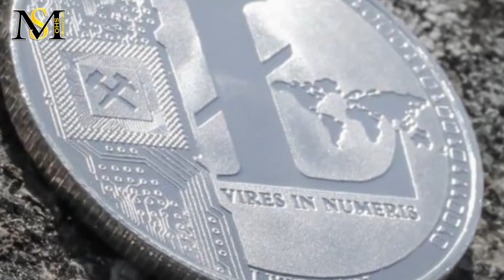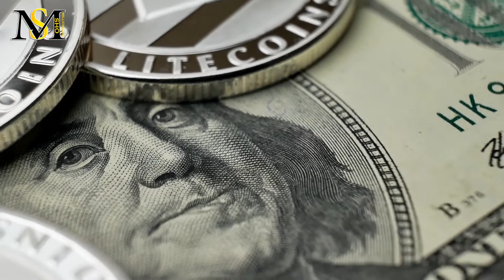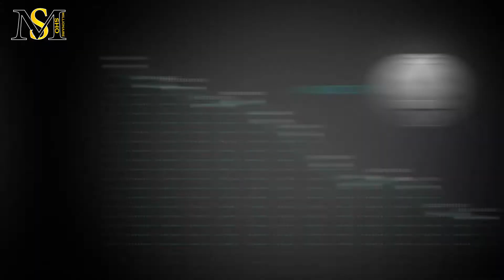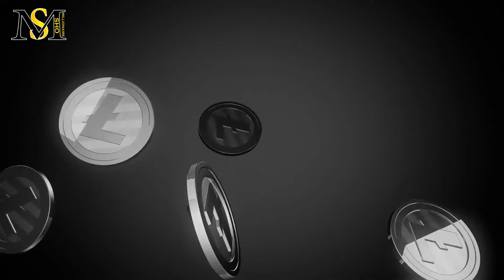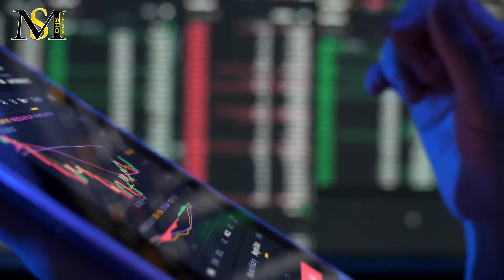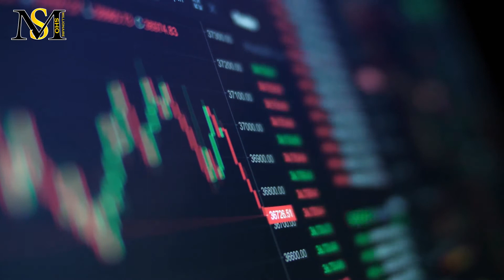تحلیل ارز دیجیتال لایت کوین | Litecoin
در این ویدیو به سوالات زیر پاسخ خواهیم داد:
لایت کوین چیست؟
لایت کوین بر پایه کدام رمزارز فعالیت می کند؟
ارزش لایت کوین چقدر است؟
هر لایت کوین چند دلار است؟
کدام ارز دیجیتال از همه بهتر است؟
آینده لایت کوین چطور است؟
روند لایت کوین صعودی است یا نزولی؟
قیمت لایت کوین امروز چقدر است؟
لایت کوین چند درصد سود داشته است؟
نماد لایت کوین چیست؟
آیا لایت کوین برای سرمایه گذاری بلندمدت مناسب است؟
کدام ارزها برای سرمایه گذاری بلندمدت مناسب هتسند؟
تحلیل تکنیکال لایت کوین چیست؟
تحلیل فاندامنتال لایت کوین چیست؟
کیف پول لایت کوین چیست؟
چطور لایت کوین بخریم؟
آیا لایت کوین رشد می کند؟
لایت کوین بخریم یا بیت کوین؟
کدام ارز دیجیتال را بخریم؟
چه ارز دیجیتالی بخریم؟
چرا لایت کوین نقره ارزهای دیجیتال است؟
هدف لایت کوین چیست؟
مزایای لایت کوین چیست؟
معایب لایت کوین چیست؟
قیمت لایت کوین تا پایان سال 2021 چقدر خواهد شد؟
قیمت لایت کوین به چند دلار می رسد؟
دلیل محبوبیت لایت کوین چیست؟
لایت کوین نقره ارزهای دیجیتال
لایت کوین بخریم یا نه؟
چرا لایت کوین؟
بهترین ارز دیجیتال کدام است؟

معرفی لایت کوین
لایت کوین معروف به نقره ارزهای دیجیتال است که در سال 2011 توسط چارلی لی، که از کارمندان سابق گوگل بود، ساخته شد. لایت کوین سیستمی شبیه به بیت کوین دارد و کارایی و عملکردی مشابه دارند. ولی از همه نظر از بیت کوین بهتر است؛ این ارز مثل بیت کوین از سیستم ماینینگ استفاده می کند یعنی ماینرهای مخصوص به خود را دارد. این ارز شباهت های زیادی با بیت کوین داره ولی انتقال اون از بلاکچین های بیشتری انجام میشه که سرعت انتقال رو بالاتر میبره. هر دو ارز بیت کوین و لایت کوین کار و هدف مشخصی دارند یعنی برای انتقال ارزش مورد استفاده قرار می گیرند ولی لایت کوین به دلیل سرعت و مقدار بیشتر برای خریدهای روزانه مناسب تر است. تمام ارزهای دیجیتال از الگوریتم خاصی استفاده می کنند، الگوریتم لایت کوین Scrypt نام دارد که توسط چارلی لی ساخته شد. هاوینگ لایت کوین مثل بیت کوین حدودا هر 4 سال یکبار اتفاق خواهد افتاد؛ هاوینگ به معنای نصف شدن پاداش ماینرها بعد از تشکیل دادن مقدار مشخصی بلاک است که حدودا 4 سال اتفاق میفتد؛ آخرین هاوینگ لایت کوین در سال 2019 اتفاق افتاد و مقدار پاداش ماینرها رو از 25 به 12.5 کاهش داد. هاوینگ تاثیر مستقیمی بر قیمت دارد و معمولا باعث رشد قیمت می شود؛ به دلیل کمتر شدن عرضه اتفاق میفتد
 تفاوت های میان لایت کوین و بیت کوین
بیت کوین از الگوریتم SHA_256 استفاده می کند ولی لایت کوین از الگوریتمی استفاده می کند که محاسبه اون ساده تر و کارایی بیشتری دارد به اسم Scrypt. بیت کوین در مجموع تعداد توکن های محدودی دارد و اندازه اون فقط 21 میلیون واحد است، توکن های لایت کوین دقیقا 4 برابر بیت کوین است یعنی 84 میلیون واحد و مقدار زیادی از اون ماین شده و در گردشه. سرعت تشکیل هر  بلاک در بیت کوین حدود ده دقیقه است در صورتی که این زمان در لایت کوین به یک چهارم اون تقلیل داده شده یعنی 2.5 دقیقه به همین دلیل سرعت نیز در لایت کوین 4 برابر بیشتر خواهد شد. دستگاه هایی که برای ماین بیت کوین مورد استفاده قرار می گیرند معمولا دستگاهی است به نام ASIC که روشی به صرفه تر برای ماین است اما برای ماین لایت کوین کارت های گرافیک روشی متداول تر است
 توکن و حجم بازار
لایت کوین با نماد اختصاری LTC با حجم بازار حدود 12 میلیارد دلاری در رتبه 16 ارزهای دیجیتال قرار داره؛ این ارز با توجه به تعداد محدود توکن هاش پس از اتمام ماین شدن احتمال صعودی شدن قیمتش به دلیل کمبود عرضه وجود دارد و با مطالعه و بررسی گذشته این چارت به این نکته پی خواهید برد که لایت کوین معمولا نوساناتی همراه با بیت کوین دارد، و اگر بیت کوین صعودهای خوبی داشته باشد انتظار می رود لایت کوین نیز به همراه آن باشد.